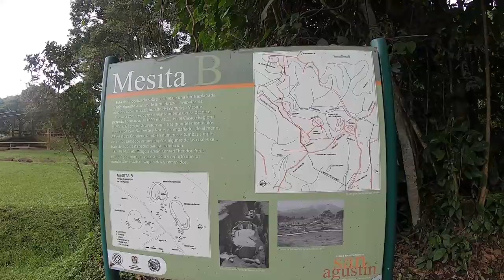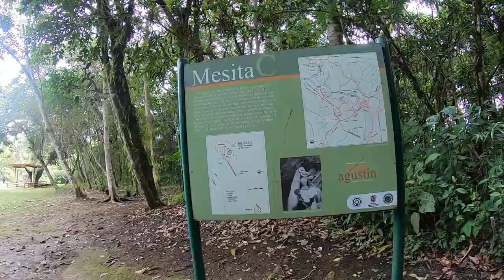Enigma Arqueológico: Los Misterios de las Estatuas de San Agustín 🗿 Huila, Colombia | Viajemos Más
San Agustín es un municipio colombiano ubicado en el sur del departamento de Huila. Yace sobre la parte oriental de la region del macizo colombiano, donde se encuentra el mas alto valle del rio Magdalena, resguardado por las primeras estribaciones de las cordilleras central y oriental. Su economía se basa en los servicios turísticos y comerciales. Es conocida como «Capital Arqueológica del Huila». En territorio del municipio se encuentra ubicado el Parque Arqueológico de San Agustín, que es uno de los más importantes espacios arqueológicos en Colombia y el mundo. Este fue declarado Patrimonio de la Humanidad por la Unesco en 1995.